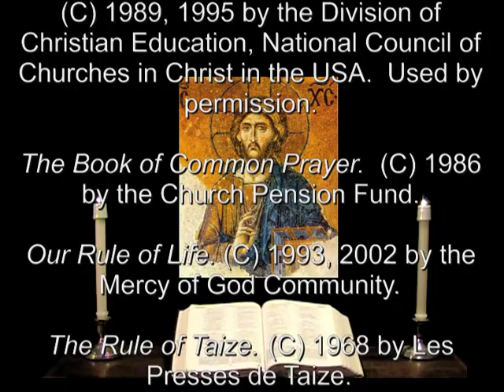29 Jan 2013 Tuesday Evening Prayer